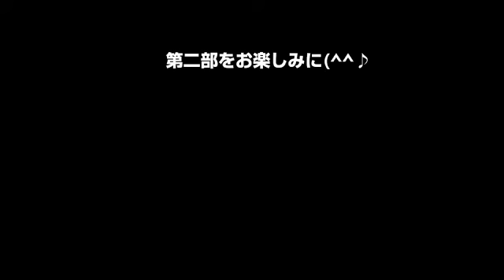いわくら・ひと・さくら・まつり2013（２）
岩倉市の市民活動団体「いわくら・ひと・さくら・まつり実行委員会」が開催した街頭パフォーマンスのようすをまとめたムービーのその２です。